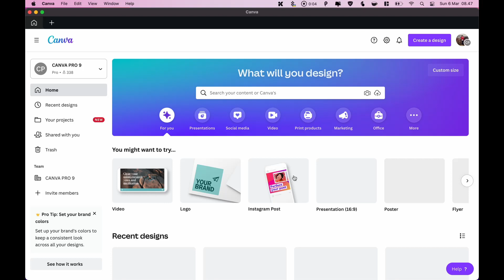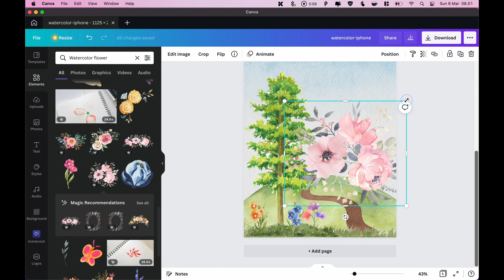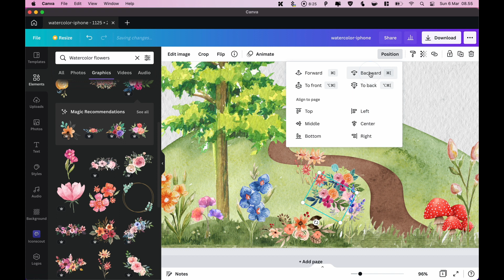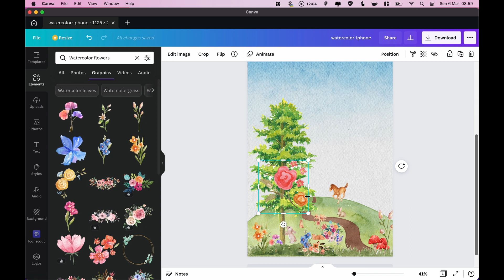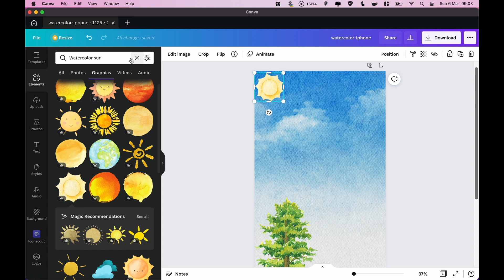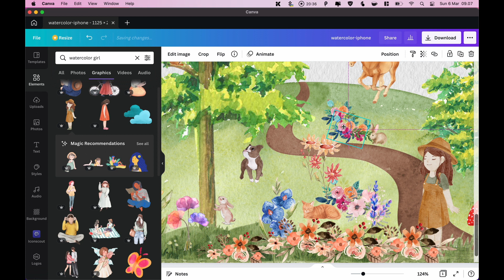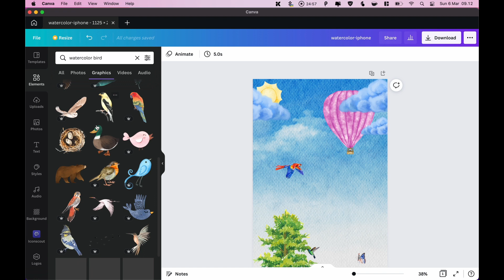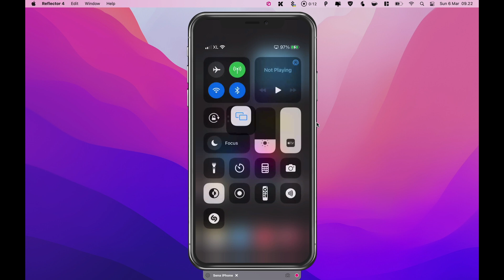Creating Watercolor iPhone Wallpaper in Canva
Hi, Everyone!

Since I have a spare time to do something not related with work and coding stuff, so I decided to playing around with watercolor elements in Canva.

Canvas size for different screen:
iPhone 6: 750 x 1334
iPhone 6 Plus: 1080 x 1920
iPhone 6s: 750 x 1334
iPhone 6s Plus: 1080 x 1920
iPhone SE (2016): 640 x 1136
iPhone 7: 750 x 1334
iPhone 7 Plus: 1080 x 1920
iPhone 8: 750 x 1334
iPhone 8 Plus: 1080 x 1920
iPhone XR: 828 x 1792
iPhone XS: 1125 x 2436
iPhone XS Max:1242 x 2688
iPhone X: 1125 x 2436
iPad Pro: 2048 x 2732
iPad Third & Fourth Generation: 1536 x 2048
Nexus 6P: 1440 x 2560
Google Pixel 3 XL: 1440 x 2960
Google Pixel 3: 1080 x 2160
Samsung Note 10: 1080 x 2280